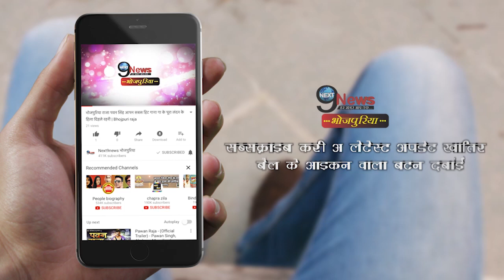दिल छू लेंगी पति के साथ एक्ट्रेस मोनालिसा की ये तस्वीरें ||सेट पर मस्ती करते…